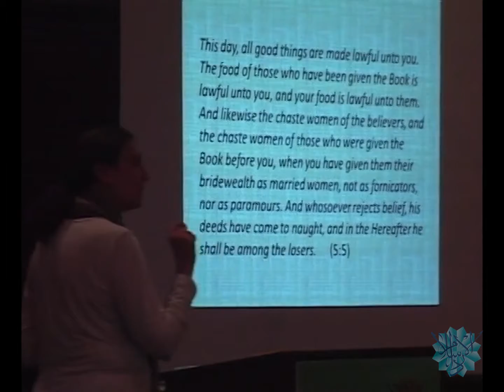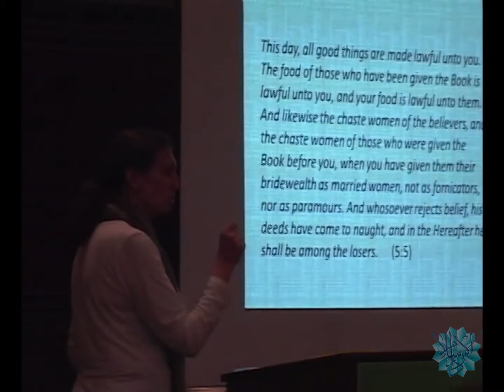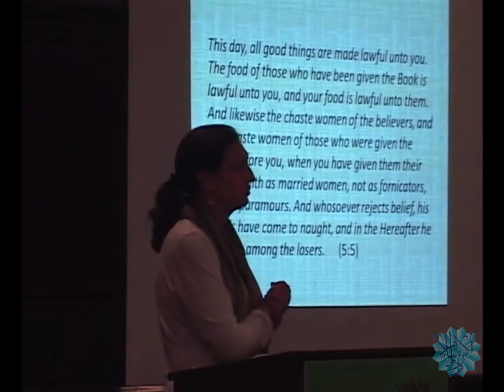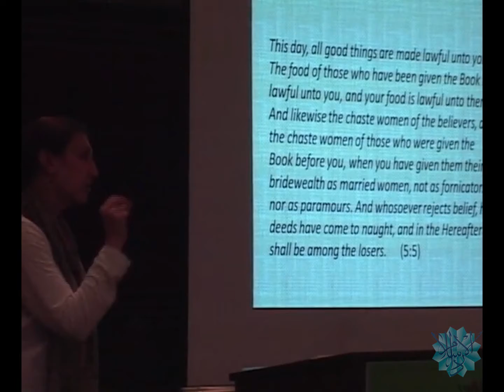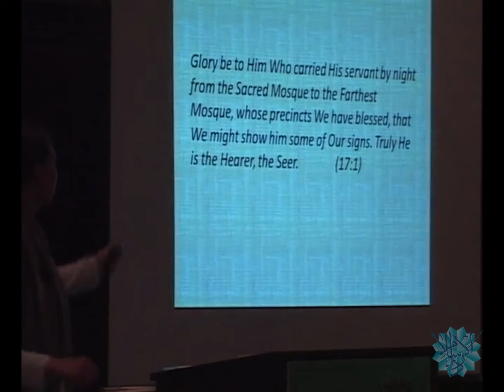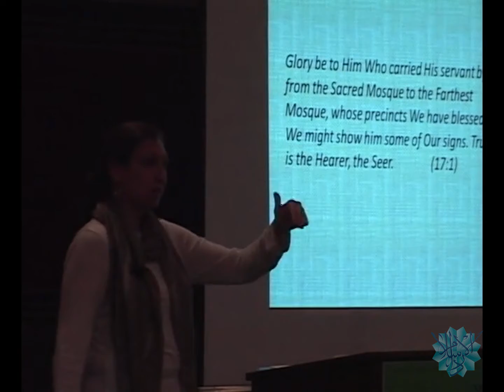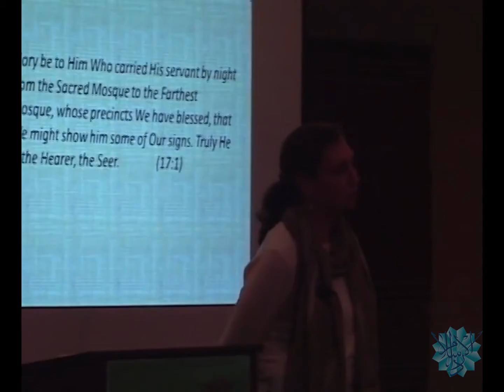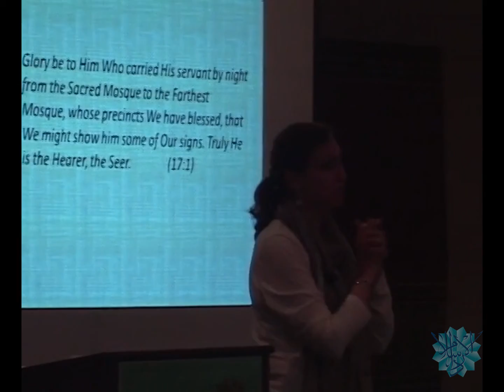Historical Connection Between Jews, Christians and Muslims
Maria  Dakake talks about Jews and Christian in pre-Islamic Arabia, predictions about Muhammad by a Christian hermit, Muhammad's ascension to heaven and constitution of Madinah at Dar al Islam Teachers Institute, Abiquiu , New Mexico.